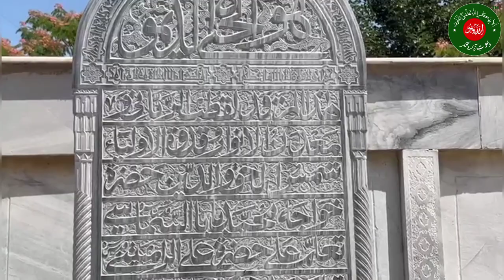Khawaja Muhammad Yousaf at Shrine of Hazrat Baba Samasi RA in Bukhara Uzbekistan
TITLE: Khawaja Muhammad Yousaf at Shrine of Hazrat Baba Samasi RA in Bukhara Uzbekistan
LABEL : Khawaja Muhammad Yousaf Naqshbandi Mujadadi
Description :Khawaja Muhammad Yousaf at Shrine of Hazrat Baba Samasi RA in Bukhara Uzbekistan
Dawat-e-Zikrofikar is an Islamic teaching page that provides knowledge about Islam and Sunnah.
Our Moto: Is to bring lost people onto a straightway. A pure Islamic platform without any controversy.

Must watch our videos and stay with us for further teaching.
.About Khawaja MUhammad Yousaf.

Khawaja Muhammad Yousaf's lectures incorporate a wide range of issues of Islam and social concern. Khawaja Muhammad Yousaf especially emphasizes self-rectification, self-accountability, honesty in social life, avoidance of violent ways, observance of Allah's commands, and the following of the teachings and the model of life as suggested by the Islamic prophet Muhammad S.A.W